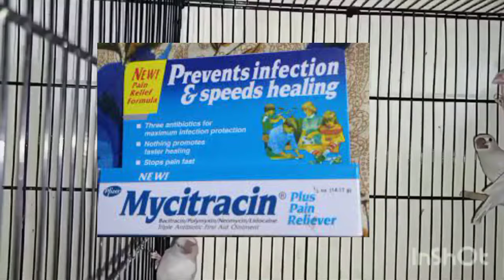Al madina aviery | Birds fight treatment | Love birds fight reason